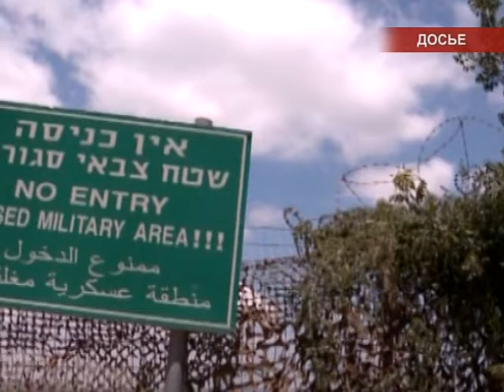Международные новости RTVi 15.00 GMT. 20 Сентября 2013